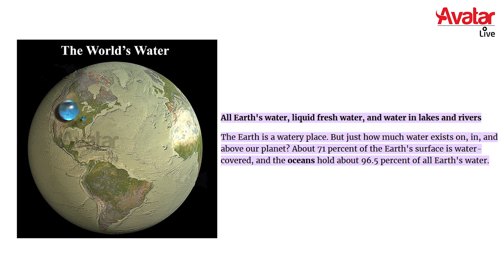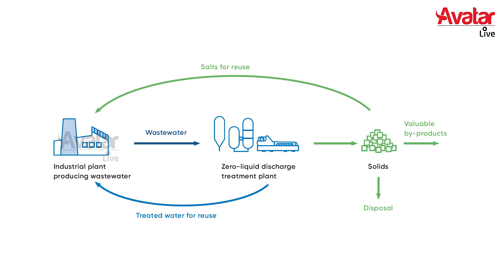🔴"உப்பு தண்ணிய குடிக்கிற நிலைமை வரும்" - Hemachandran & Surekaa Sundar | Business Arattai Ep# 42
Timecode :
00:00 - Introduction
00:34 - Water Crisis VS Water Business
01:31 - India and China's Glaciers' specialty
02:04 - Interesting facts about water types
03:17 - Water as a Business
04:41 - Opportunities for 1000 billion industry
06:40 - Tamilnadu's WTT: Company for water treatment
07:26 - Mineral water VS Packed water
08:49 - Water technology will create a revolution in future
09:57 - Conclusion

Can we all live without food and water for 3 days? The Interesting fact about water is We can live for 33 days without food. But, we can't live without water for more than 48 hours. Water is an important element of life. Presenting our audience with a video of another growing industry highlights and necessity. In this episode of Business Arattai, Mr. Hemachandran and Mr. Surekhaa Sundar are enriching us with the significance of water and the urging requirement for water treatment and recycling techniques. Normally, Our earth is known as a blue planet because it is covered by 71% of water. At the same time, Water has both markets as well as crises. The reason is out of 71% of water, only 1% is freshwater. Therefore, today water is evolving as a great business. There is a huge demand for technology & inventions in water treatment and water recycling techniques. Many companies have started this opportunity such as Desalination, Waste-water recycling, and Zero Liquid Discharge (ZLD). On the other side, due to the water crisis, the situation of drinking salty water is going to arrive soon. So, Students and scientists studying hydrology (Study of water) should focus on the technology & inventions in water treatment and water recycling techniques which will lead them to become the market leaders in the future and create a big revolution. Also, Businesses should start considering water as an investment to protect our economy too. As human beings, every one of us should utilize water effectively and stop wasting water. Do you know the upcoming war?

நாம் அனைவரும் உணவு மற்றும் தண்ணீர் இல்லாமல் 3 நாட்கள் வாழ முடியுமா? தண்ணீரை பற்றிய சுவாரஸ்யமான உண்மை என்னவென்றால், நாம் உணவின்றி 33 நாட்கள் வாழ முடியும். ஆனால், தண்ணீர் இல்லாமல் 48 மணி நேரத்திற்கு மேல் வாழ முடியாது. நீர் வாழ்க்கையின் ஒரு முக்கிய அங்கமாகும். வளர்ந்து வரும் மற்றொரு துறையின் சிறப்பம்சங்கள் மற்றும் அவசியத்தின் வீடியோவை எங்கள் பார்வையாளர்களுக்கு வழங்குகிறோம். பிசினஸ் அரட்டையின் இந்த அத்தியாயத்தில், திரு. ஹேமச்சந்திரன் மற்றும் திரு. சுரேகா சுந்தர் ஆகியோர் தண்ணீரின் முக்கியத்துவம் மற்றும் நீர் சுத்திகரிப்பு மற்றும் மறுசுழற்சி நுட்பங்களுக்கான தேவைகளை பற்றி நம்மை வளப்படுத்துகிறார்கள். பொதுவாக, நமது பூமியானது 71% நீரால் மூடப்பட்டிருப்பதால் நீலக் கோள் என்று அழைக்கப்படுகிறது. அதே நேரத்தில், தண்ணீருக்கு சந்தைகள் மற்றும் நெருக்கடிகள் உள்ளன. காரணம் 71% தண்ணீரில், 1% மட்டுமே நன்னீர். எனவே, இன்று தண்ணீர் பெரும் வணிகமாக உருவாகி வருகிறது. நீர் சுத்திகரிப்பு மற்றும் நீர் மறுசுழற்சி நுட்பங்களில் தொழில்நுட்பம் மற்றும் கண்டுபிடிப்புகளுக்கு பெரும் தேவை உள்ளது. இந்த வாய்ப்பை உப்புநீக்கம், கழிவு நீர் மறுசுழற்சி மற்றும் ஜீரோ லிக்விட் டிஸ்சார்ஜ் (ZLD) போன்ற வற்றை பல நிறுவனங்கள் பயன்படுத்தி கொள்ள தொடங்கியுள்ளன. இன்னொரு பக்கம் தண்ணீர் பிரச்னையால் உப்பு தண்ணீரை குடிக்கும் நிலை விரைவில் வரப்போகிறது. எனவே, நீரியல் (நீர் ஆய்வு) பற்றி படிக்கும் மாணவர்களும் விஞ்ஞானிகளும் நீர் சுத்திகரிப்பு மற்றும் நீர் மறுசுழற்சி நுட்பங்களில் தொழில்நுட்பம் மற்றும் கண்டுபிடிப்புகளில் கவனம் செலுத்த வேண்டும், இது எதிர்காலத்தில் அவர்களை சந்தை தலைவர்களாக மாறி பெரிய புரட்சியை உருவாக்க வழிவகுக்கும். மேலும், நமது பொருளாதாரத்தையும் பாதுகாக்க வணிகங்கள் தண்ணீரை முதலீடாக கருத வேண்டும். மனிதர்களாகிய நாம் ஒவ்வொருவரும் தண்ணீரை திறம்பட பயன்படுத்தி தண்ணீரை வீணாக்காமல் இருக்க வேண்டும். எதிர்காலத்தில்  வரப்போகும் போறை பற்றி தெரியுமா? முழு அத்தியாயத்தையும் பார்த்து தெரிந்து கொள்ளுங்கள்.